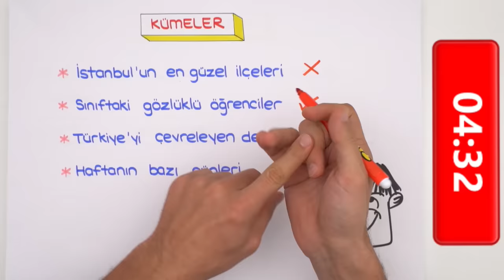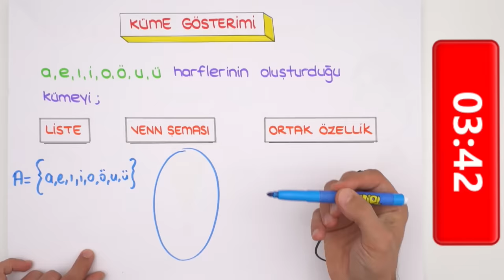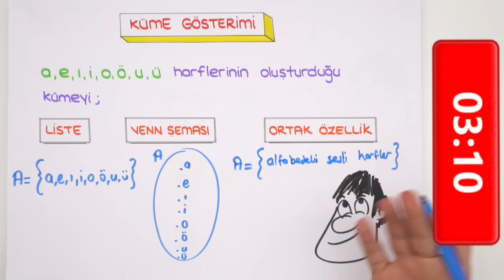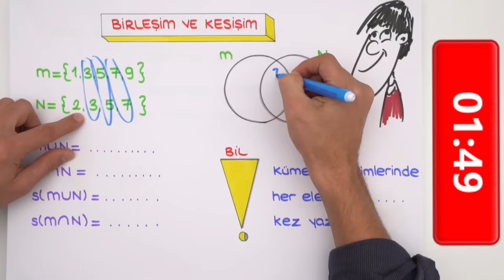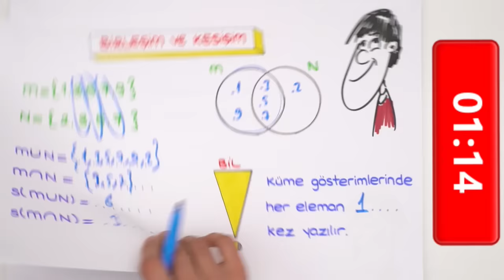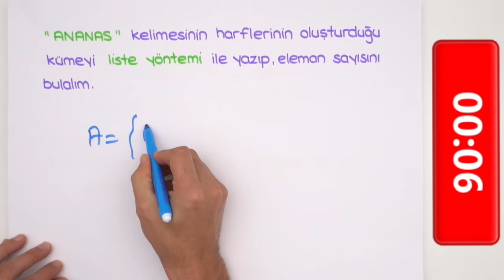5 dk'da Kümeler | Çak Bi 5lik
5 dakika'da 'Kümeler' konusunu öğreniyoruz. 5 dakika'da hangi konuları anlatmamızı istersin, yorumlara yazmayı unutma! konu anlatımlarını kaçırmamak için, takipte kal 😎